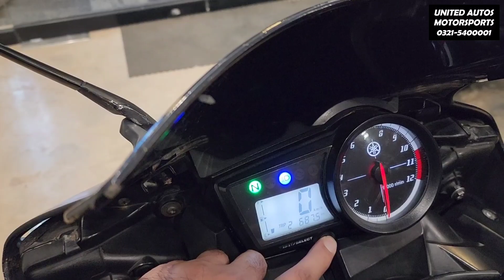YAMAHA KA SUB SAY SASTA BIKE EASY INSTALLMENT PLANS PAR JALDI AO JALDI PAO ONLY ONE AT UNITED AUTOS